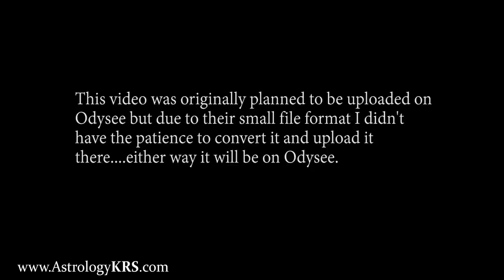Astrology Q n A, Hora chart, combust in varga, soul generation, Shukarachraya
This video is hosted by Kapiel Raaj.